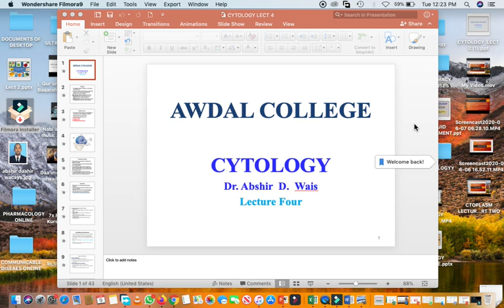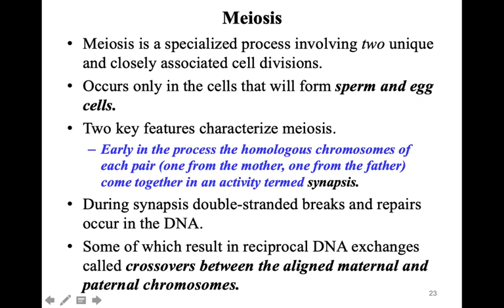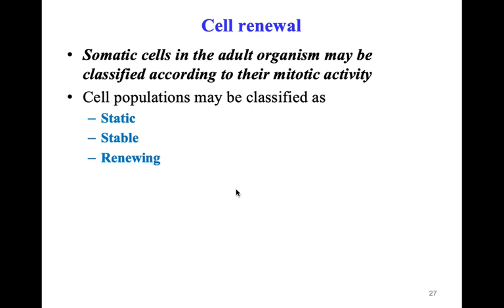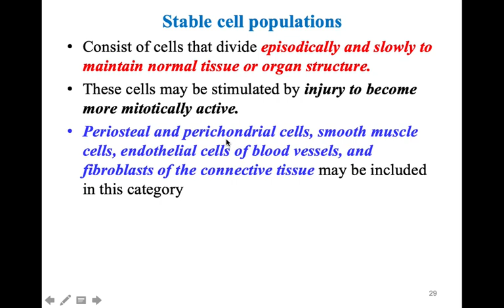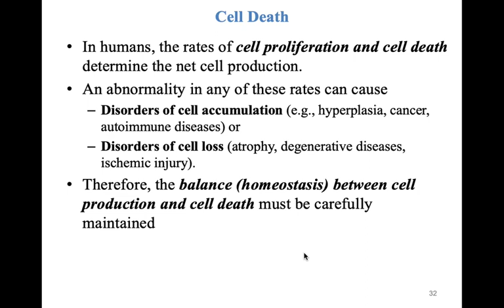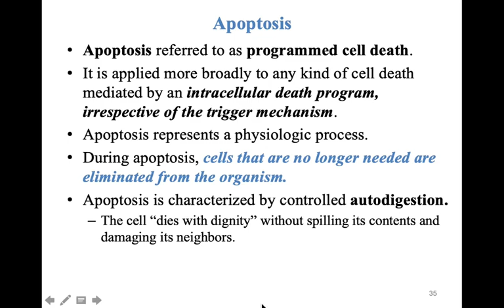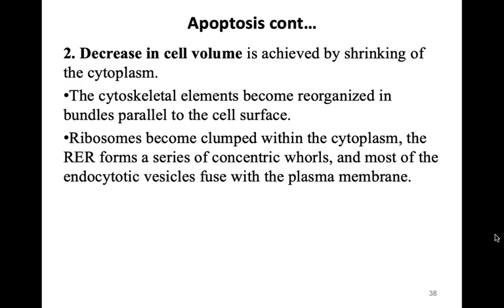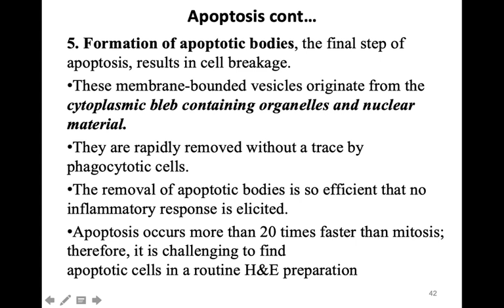CYTOLOGY :LECTURE FIVE: NUCLEUS AND CELL DIVISION